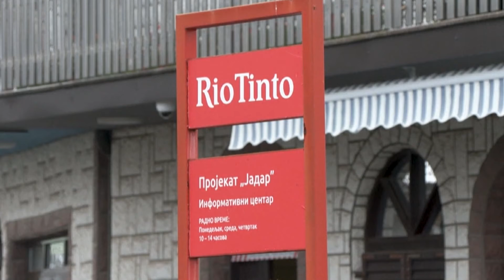РАСКИНАТ ДОГОВОРОТ СО РИО ТИНТО 21 01 2022